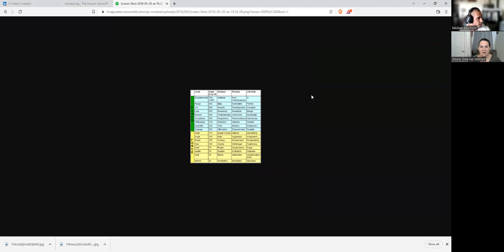Life Talks Episode 33: Deana Brown Mitchell